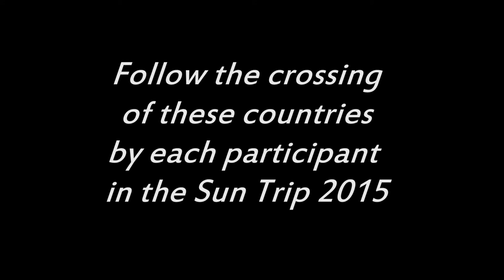SUN TRIP 2015 Across boundaries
Pour cette seconde édition, les concurrents du Sun Trip vont être amenés à faire des choix de parcours qui vont leur permettre de traverser différents pays pour atteindre la Turquie et en revenir... Une édition 2015 passionnante !

For this second edition, the competitors of the Sun Trip will be brought to make choices that will course get them through different countries to reach Turkey and back ... An exciting 2015 edition!